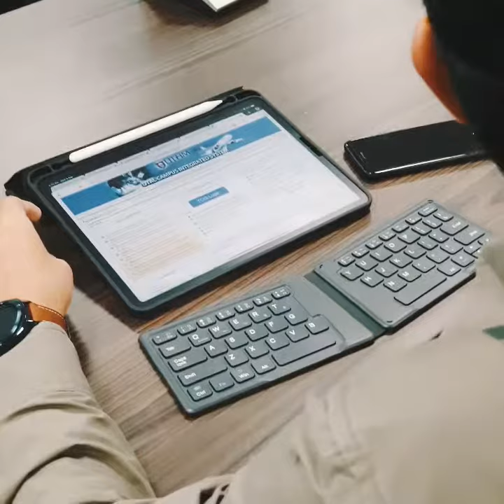Collaborative Tools course @ UTHM Pagoh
Collaborative Tools course